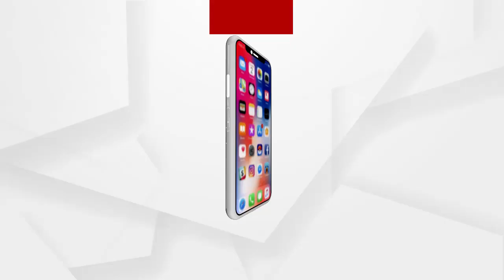Union Minister Dharmendra Pradhan celebrated Utkal Day with Odia's on the Hooghly River in Kolkata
କୋଲକାତା ହୁଗୁଳୀ ନଦୀ ଠାରେ ଓଡିଆଙ୍କ ସହ ଉତ୍କଳ ଦିବସ ପାଳନ କଲେ କେନ୍ଦ୍ରମନ୍ତ୍ରୀ ଧର୍ମେନ୍ଦ୍ର ପ୍ରଧାନ...